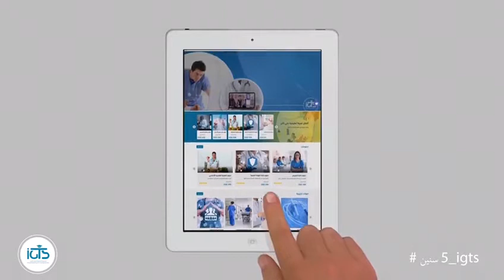قسم خدمة العملاء تعرف عليهم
رضاء عملائنا وتحقيق متطلباتهم هو هدفنا الاساسي لذلك نقوم في قسم خدمة العملاء بالمتابعة المستمره مع عملائنا لتحقيق الرضاء التام و الرد علي جميع الاستفسارات